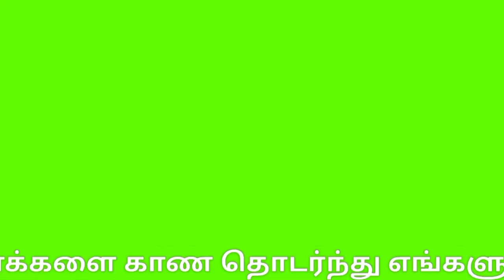கழுகு பார்வையில் 37அடி உயர ஆஞ்சநேயர் சிலை| 37-ft tall stone idol of Lord Anjaneyar at MelurTrichy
கழுகு பார்வையில்... 37 அடி உயர ஸ்ரீரங்கம் ஆஞ்சநேயர் சிலை...

திருச்சி மாவட்டம் ஸ்ரீரங்கம் மேலூர் கொள்ளிட்டக் கரையில் ஸ்ரீ சஞ்ஜீவன ஆஞ்சநேயர் அறக்கட்டளை சார்பில்
37 அடி உயரத்தில் ஆஞ்சநேயர் சிலை நேற்று (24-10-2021)பிரதிஷ்டை செய்யப்பட்டது...

தற்போது தமிழகத்திலேயே மிக உயரமான ஆஞ்சநேயர் சிலை என்ற பெருமையை பெற்றுள்ளது இக்கோயில்.

வருகிற 2022 ஆம் ஆண்டு தை மாதம் மகா கும்பாபிஷேகம் நடைபெற உள்ளது.

இதுபோன்று பல்வேறு பகுதிகளில்  நடைபெறும் ஆன்மீக விழாக்களையும், ஆன்மீக தகவல்களையும் அறிந்து கொள்ள தொடர்ந்து எங்களுடன் பயணியுங்கள்...  "OPEN TALK TAMIL" ..!